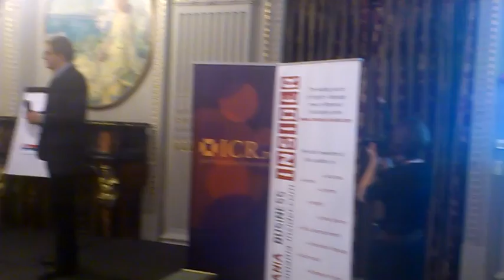Xperia arc S: Hotel Hilton premiera książki